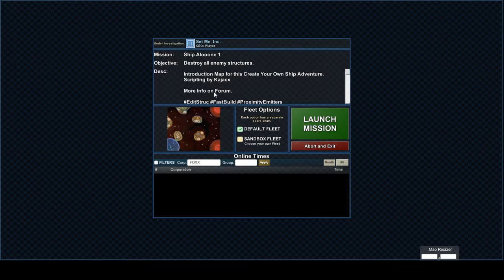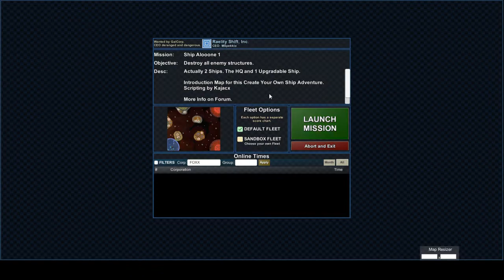Particle Fleet New Gamestyle - Ship Alone Testing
A new way of Playing Particle Fleet. Playing with an Upgradable Ship.
This Video is from the final testing of Map 1. Not a walkthrough but me Testing the Mechanics made by Kajacx.